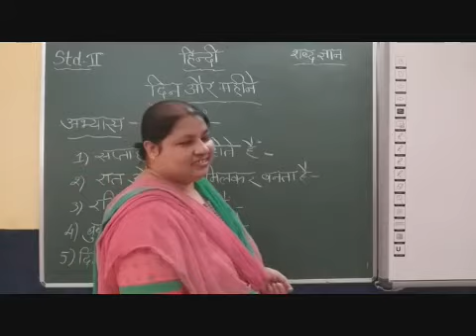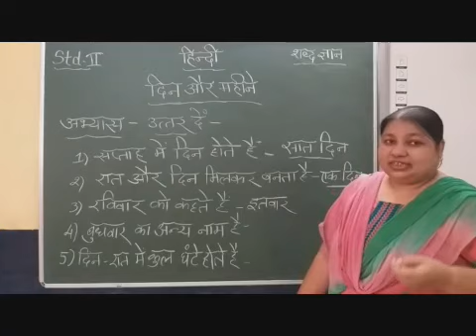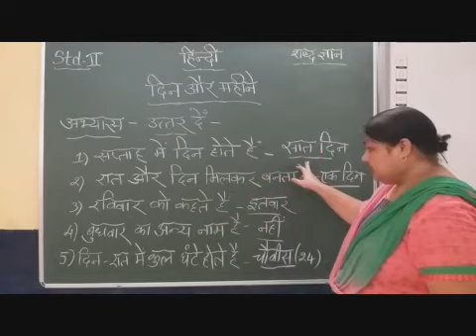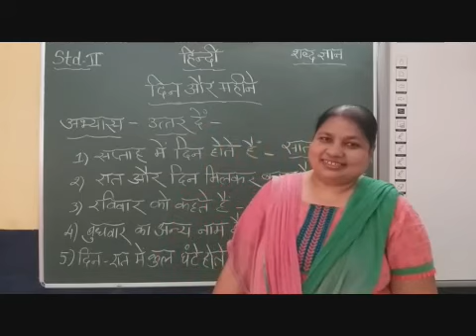II Hindi Din Aur Mahine Part 3